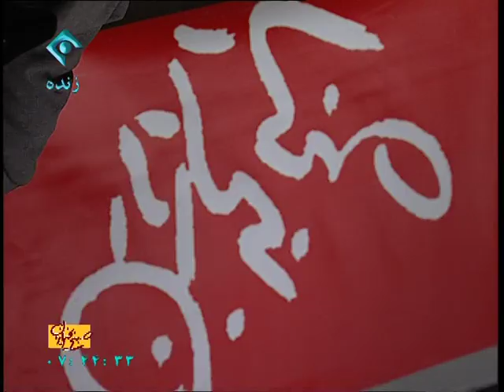دکتر مهدی زارع، در برنامه زنده صبح به خیر ایران : پیش بینی و هشدار پیش هنگام زلزله 25-9-93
برنامه زنده صبح به خیر ایران ، دکتز مهدی زارع،  در گفتگو با آقای ایران میلانی، مجری و سردبیر برنامه، در مورد پیش بینی زلزله و سامانه های هشدار پیش هنگام زلزله، 25-9-93